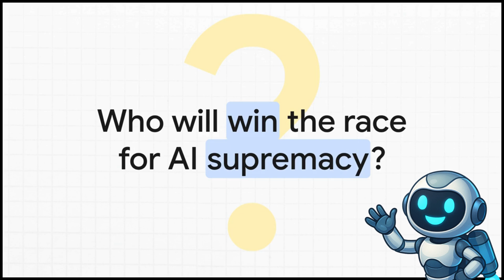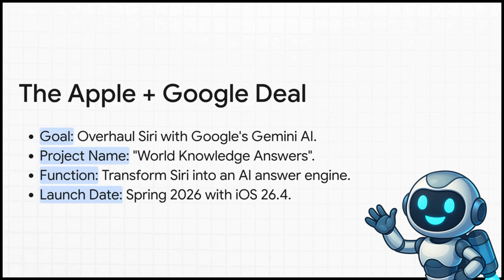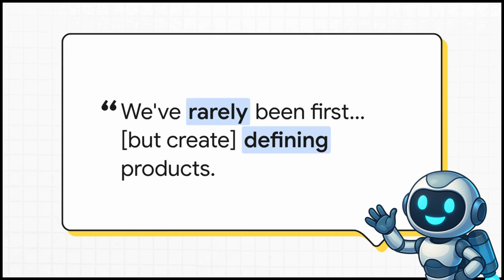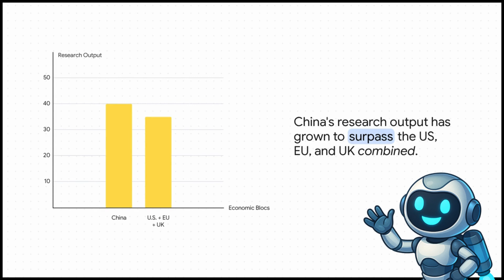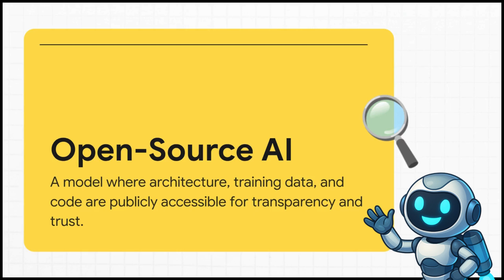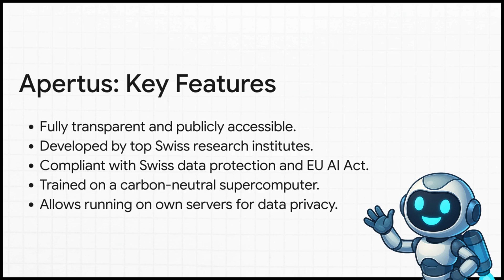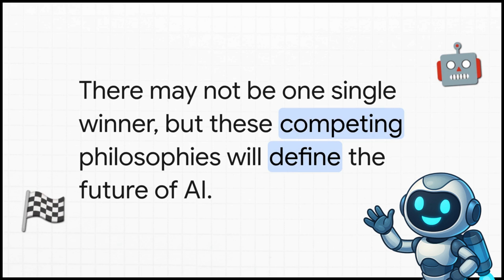Apple Ditches Its Own AI for Google Gemini? Siri’s Big Upgrade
🚨 Big AI News This Week! 🚨

Apple just made a shocking move: Siri is getting a full overhaul with Google’s Gemini AI. This could completely change how iPhone users interact with their devices. But that’s not all…

🇨🇳 China just made AI education mandatory for over 200 million students, cementing AI as part of everyday learning.
🇨🇭 Switzerland launches its own open-source AI model, stepping into the global AI race.
🍎 Apple’s partnership with Google Gemini raises big questions about Big Tech alliances, competition with OpenAI, and the future of personal assistants.

In this video, we’ll break down:
✅ Why Apple picked Google’s Gemini AI over other models
✅ What China’s move means for the next generation of AI talent
✅ How Switzerland’s open-source AI could shake up the industry
✅ What this all means for the future of AI worldwide